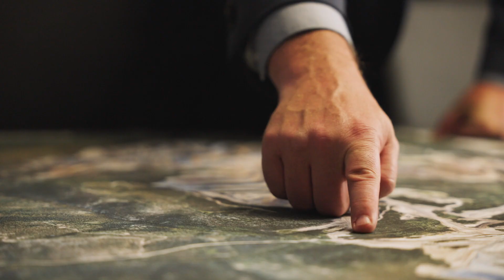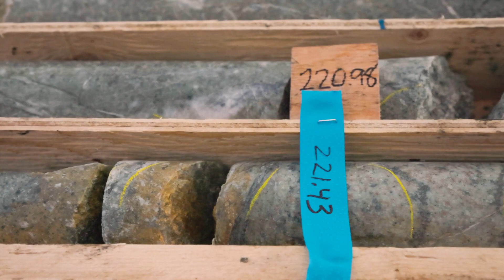PDAC 2024 Viola R. MacMillan Award | John McConnell and the Victoria Gold Team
2024 Viola R. MacMillan Award: John McConnell and the Victoria Gold Team

For innovative financing of the Eagle Gold Mine development and production in Yukon.

This award, named in honour of PDAC’s longest serving president, is given to an individual or organization demonstrating leadership in management and financing for the exploration and development of mineral resources.